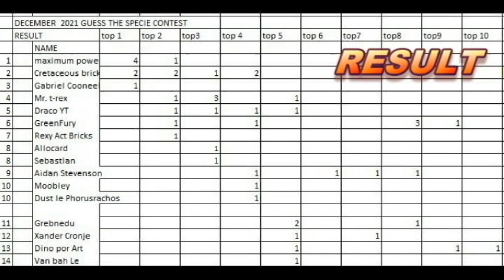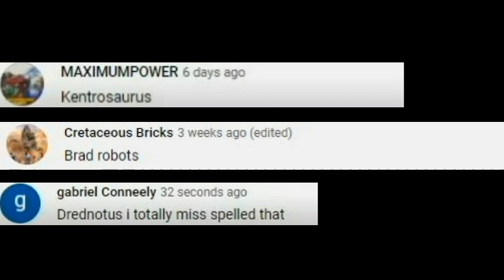GUESS THE SPECIE CONTEST WINNERS - DINO WIZ FOR THE MONTH OF DECEMBER 2021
Welcome to EXTINCT BRICKS!

Presenting my GUESS THE SPECIE CONTEST WINNERS - DINO WIZ FOR THE MONTH OF DECEMBER   2021
CONGRATULATIONS WINNERS
for our very cool background music.